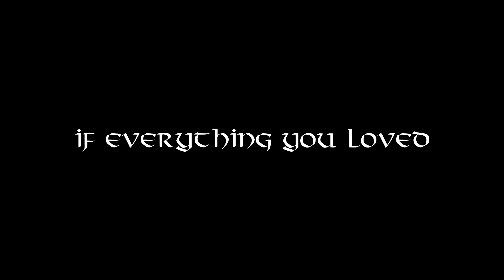Maplestory, The Novel: A New Dawn Teaser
Song: Breathe No More by Evanescence, from the Elektra soundtrack.

This is a remake of a teaser I did a LOOOONG time ago for the ending of Maplestory, The Novel: A New Dawn.

It harkens back to the heartbreaking prediction of Carta the Sea Witch in the prologue that "...the happiness it would have brought will be tainted" in regards to the ending of their fight, and the story.

The original that I did was very basic, using what was called 'Bannedstory,' CamStudio to make a "stop motion" version of the animation and Windows Moviemaker. Now that I have a little more experience and better tools at my disposal, I have remade the trailer. This also harkens to the now more unified ending that I will be writing.

If you want to catch all the events leading up to this teaser, you can catch all the writing streams over on my Twitch every Wednesday at 7:30 PM PST